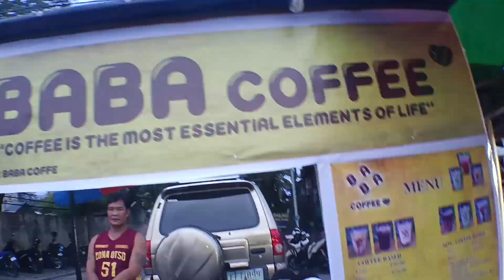EATING CHICKEN ASS AT FORT SAN PEDRO, ILOILO CITY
Brown out in the house that's why I have to escape the heat and took a stroll at Fort San Pedro.